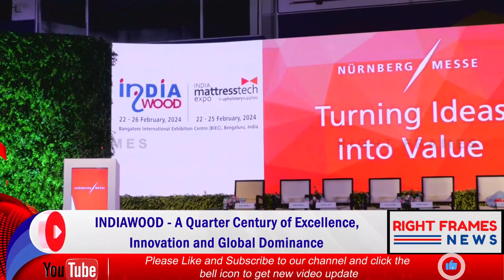Indiawood - A Quarter Century of Excellence, Innovation and Global Dominance | Indiawood 2024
The grand inauguration of INDIAWOOD 2024 today marks a significant milestone for the global woodworking and furniture manufacturing industry. Hosted at the Bangalore international exhibition centre from 22-26 February, INDIAWOOD 2024 underscores the industry’s evolution and India’s pivotal role in the global woodworking and furniture manufacturing market.

ರೈಟ್ ಫ್ರೇಮ್ಸ್"  ಒಂದು ಡಿಜಿಟಲ್ ಯೂಟ್ಯೂಬ್ ಚಾನಲ್ ಆಗಿರುತ್ತದೆ, ಪ್ರಚಲಿತ ವಿದ್ಯಾಮಾನಗಳ ಮಾಹಿತಿ ಮತ್ತು ಎಲ್ಲಾ ವಲಯಗಳ ಸುದ್ದಿಯನ್ನು ನಾವು ಪ್ರಸಾರ ಮಾಡುತ್ತೇವೆ, ಮುಖ್ಯವಾಗಿ, ರಾಜಕಾರಣ, ಕಲೆ, ಸಾಹಿತ್ಯ, ಆರೋಗ್ಯ, ಶಿಕ್ಷಣ, ಕ್ರೀಡೆ, ಸಿನಿಮಾ ಮತ್ತು ಇತರೆ ವಿಷಯಗಳ ಪ್ರತ್ಯಕ್ಷ ವರದಿಯನ್ನು ಪ್ರಸಾರ ಮಾಡುತ್ತೇವೆ,

ನಮ್ಮ ಮೇಲೆ ಯಾವುದೇ ಧರ್ಮ, ಜಾತಿ, ಪಂಗಡ ಮತ್ತು ಪಕ್ಷದ ಪ್ರಭಾವ ಬೀರುವುದಿಲ್ಲ ಹಾಗು ನಾವು ಇದ್ಯಾವುದು ಒತ್ತಡಕ್ಕೆ ಒಳಪಟ್ಟಿರುವುದಿಲ್ಲ.

ಎಲ್ಲಾ ತರಹದ ಸುದ್ದಿಗಳನ್ನು ಜನಸಾಮಾನ್ಯರ ಎದುರಿಗೆ ಇಡುವುದು  ನಮ್ಮ ಏಕೈಕ ಗುರಿಯಾಗಿರುತ್ತದೆ

ಪರಿಣಿತ ಪತ್ರಕರ್ತರು, ಹೆಸರಾಂತ ಮುಖ್ಯ ಸಂಪಾದಕರು ಹಾಗೂ ಕಾನೂನು ಪರಿಣಿತರು ನಮಗೆ ಸಲಹೆ ರೂಪದಲ್ಲಿ ಸಹಕಾರಿಯಾಗಿರುತ್ತಾರೆ.

    "Right Frames" is a digital YouTube channel, we broadcast current academic information and news from all sectors, mainly live reporting on politics, arts, literature, health, education, sports, cinema and other topics.

We are not influenced by any religion, caste, sect or party and we are not under any pressure.

Our only aim is to keep all kinds of news in front of the Public

Expert journalists, renowned editors-in-chief and legal experts will assist us in the form of advice.